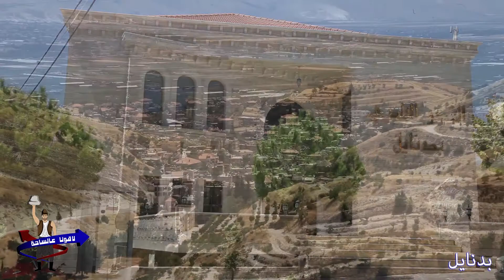لاقونا عالساحة | بدنايل | S5 02/15 | Leouna Aal Seha | Bedneyil | Segment Director Daniel Moussa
لاقونا عالساحة | الموسم الخامس | تقرير 02/15 | عن البلدة_اللبنانية بدنايل من

I directed and filmed this project in 2015

The segment was produced by Propaganda Production House
Released in Leouna Aal Seha TV program on OTV

" Leouna Aal Seha " is an entertainment TV program based on a competition between two Lebanese towns, in which more than 120 players participate in traditional games. Directed by Gino Aoun